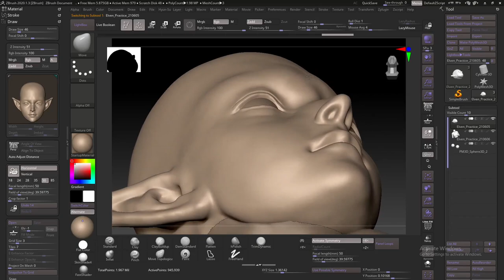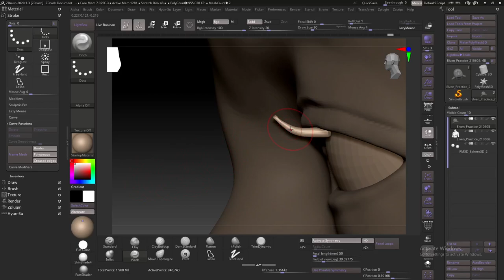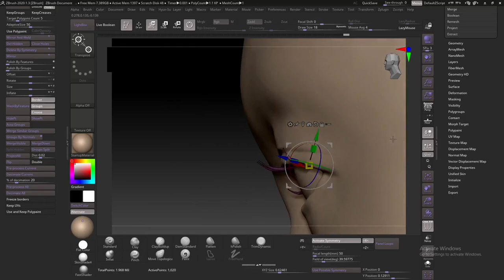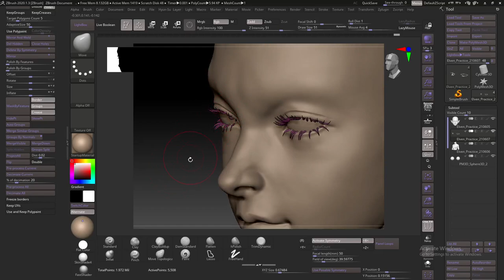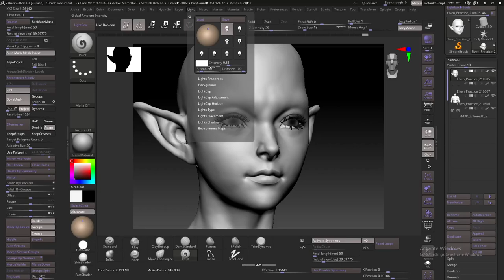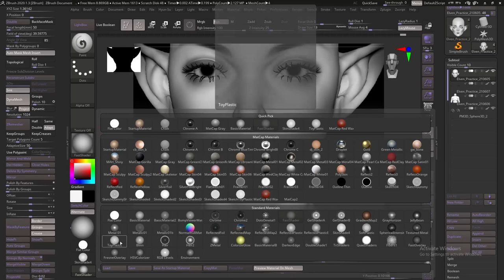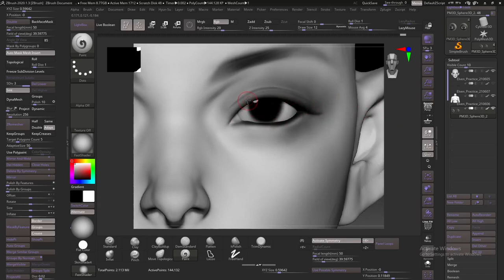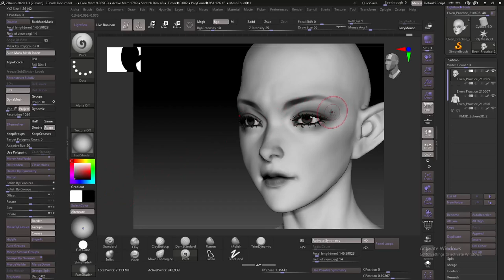How To Sculpt Pretty Elf Torso 02 Eyelash & Concept